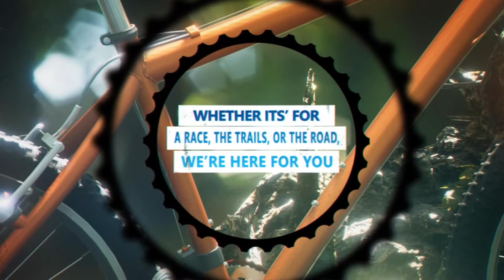2021 MOMENTUM VIDA 27.5" - @MiddletownCycling (Spanish Version)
Ahora puedes tener todo lo que necesitas para aprovechar la pura y simple alegría de andar en bicicleta. Con su cómoda posición para el ciclista, cambio de 8 velocidades y llantas anchas y suaves, VIDA te hará rodar por las calles y senderos con una sonrisa en la cara. Tiene frenos de disco para una potencia de frenado suave, además de un cómodo asiento y agarraderas; descubre más sobre esta increíble bicicleta con Jendy de Middletown Cycling.